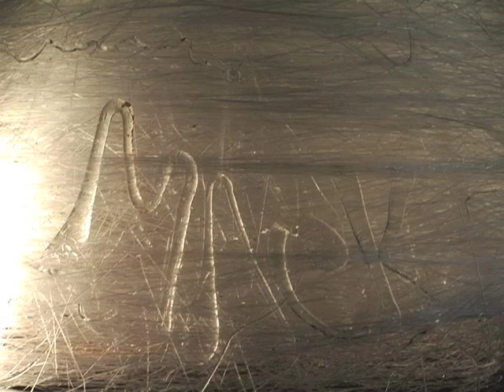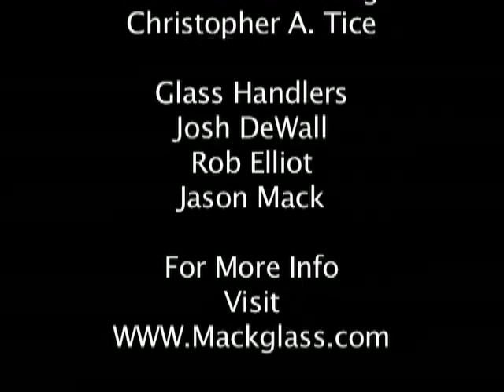About the Windings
Jason Mack explains his new work and inspiration.